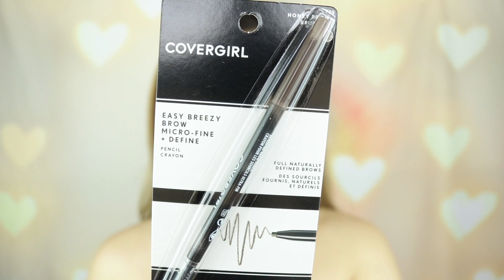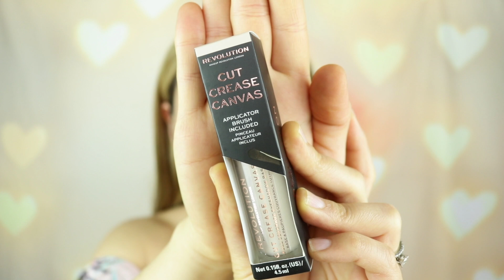Lunes de Probando Productos NUEVOS + Prueba de Duración | Maquicienta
♡ Hola chicas y chicos :) Hoy tenemos otro video de "Lunes de probando productos nuevos", donde hablaremos de las primeras impresiones de productos de maquillaje. No son reseñas, ya mis opiniones finales se las estaré platicando en futuros videos pero creo que también es interesante el saber cómo se compartan estos productos en su primer momento de uso. También los ponemos a prueba a lo largo del día.

También quiero comentarles que no es un tutorial de maquillaje, ya que no me estoy enfocando mucho en la técnica si no más bien en usar los productos.

PRODUCTOS MENCIONADOS:

COVERGIRL
Micro-Fine + Define Pencil

MAKEUP REVOLUTION
Cut Crease Canvas Eyeshadow Base

PHYSICIANS FORMULA
Butter Collection x Casey Holmes

E.L.F. COSMETICS
Poreless Putty Primer

MILANI
Conceal + Perfect 2-in-1 Foundation + Concealer tono 2

Weekend Festival set de brochas de BH Cosmetics

E36 BLENDING BRUSH de Sigma

F03 High Cheekbone Highlighter de Sigma

E47 SHADER - CREASE BRUSH

Sigma E71 HIGHLIGHT DIFFUSER™ BRUSH

Sigma Beauty E37 allover blend brush

sigma beauty e25

Sigma Beauty E36
Blending Brush

Sigma E62 CUT CREASE BRUSH

Sigma Beauty E39
 Buff and Blend Brush

$5 USD DE DESCUENTO EN COLOURPOP USANDO ESTE LINK EN TU PRIMER COMPRA:

(Aplicación web que te da cash back, es decir te regresa dinero por lo que vas comprando en línea. Hay tiendas que tienen el 3% y otras hasta el 10%)